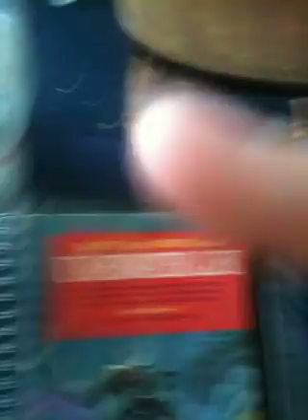Time lapse drawing Mary Pickford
A little doodle to the delightful tune of Que Sera by Wax Taylor.